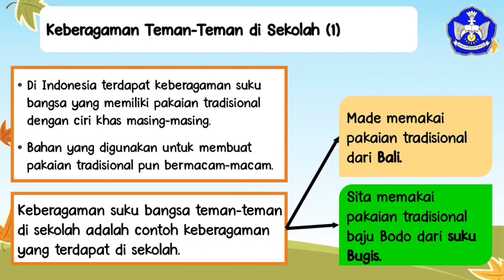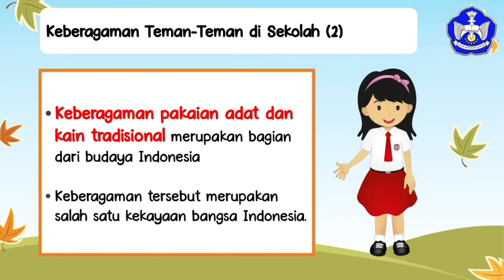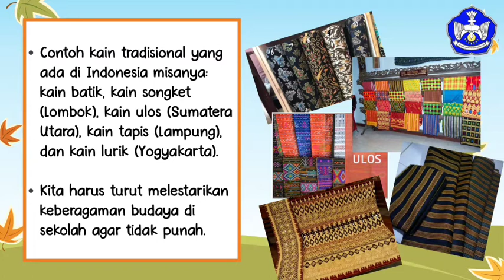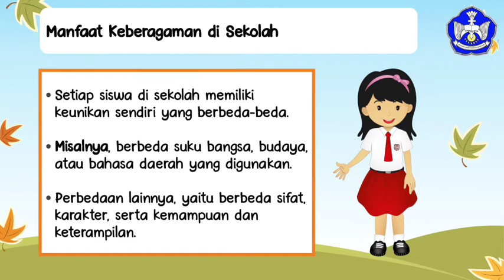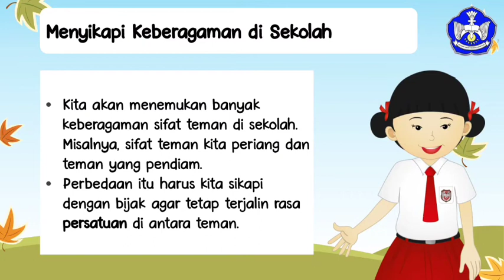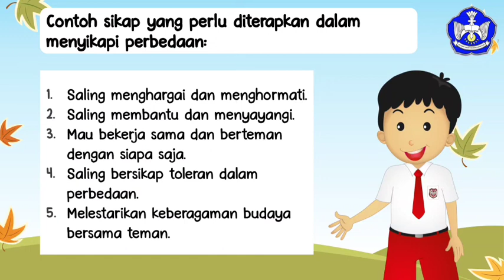PPKn - Keberagaman Teman-Teman di Sekolah (Tema 7 Subtema 2)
Oleh: Guru Kelas 3